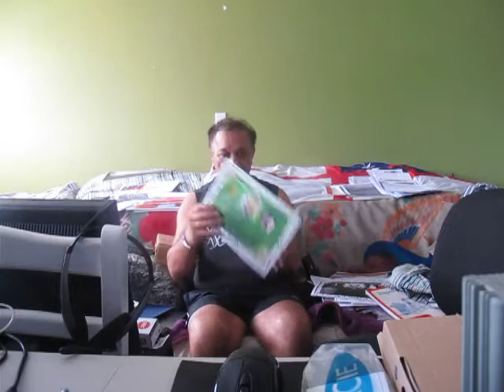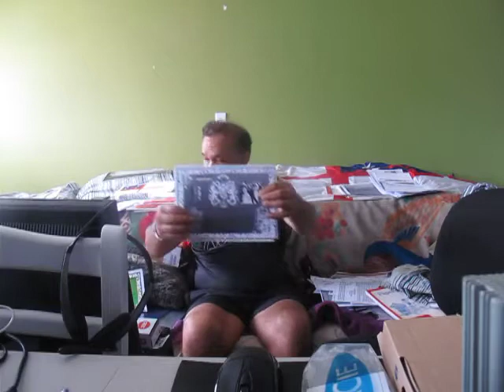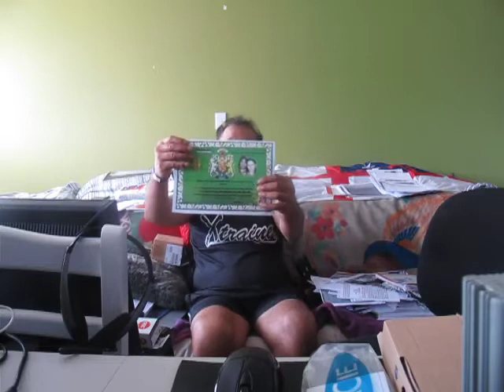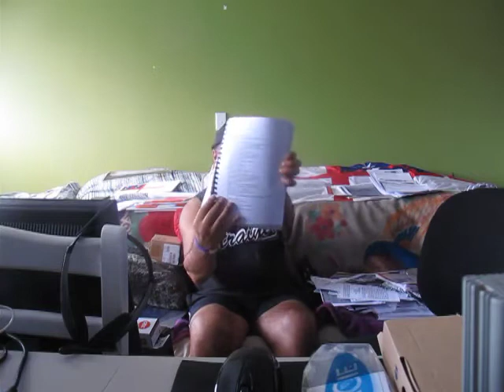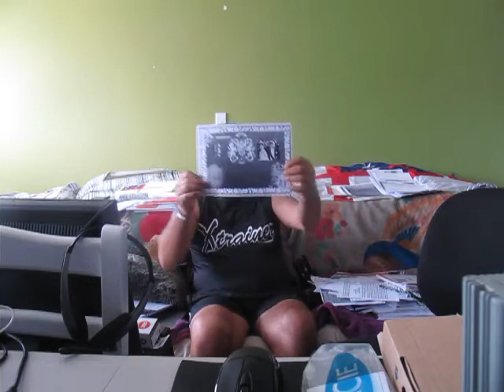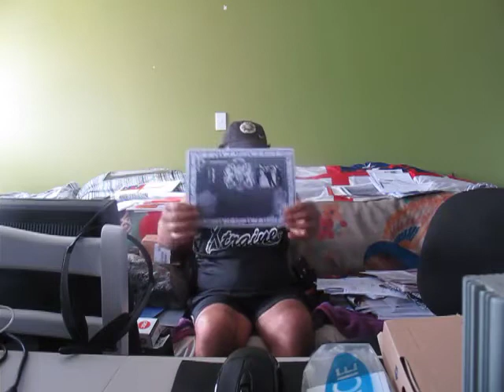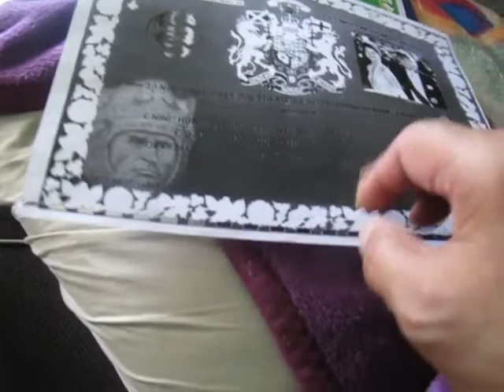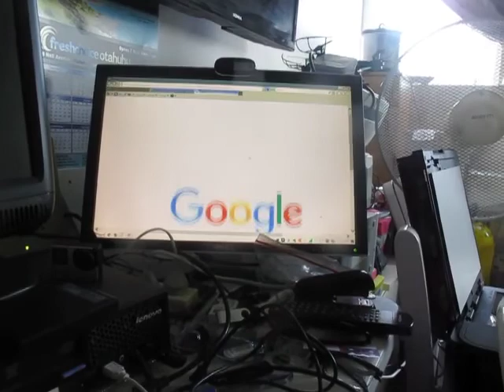QUEEN & TRUMP FACE MOAI KING WILLIAM IV BRITISH EMPERORS HANGMAN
Published Monday 15 January 2018